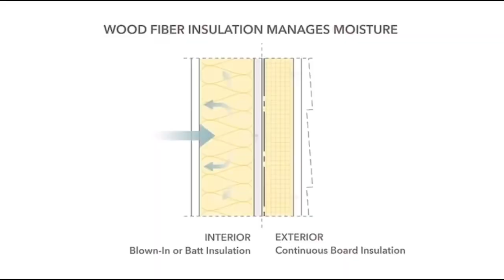Утеплитель из древесного волокна//Утеплитель для стен//